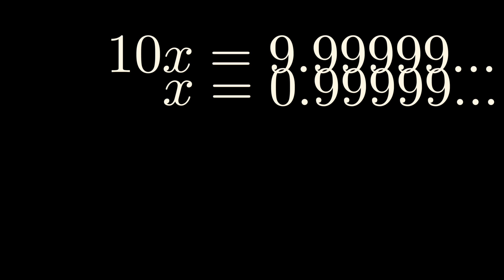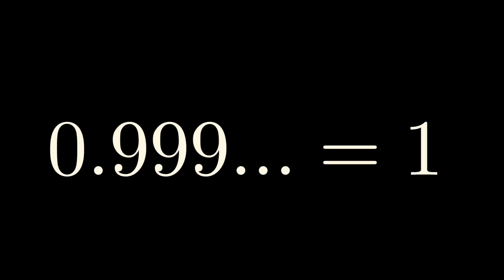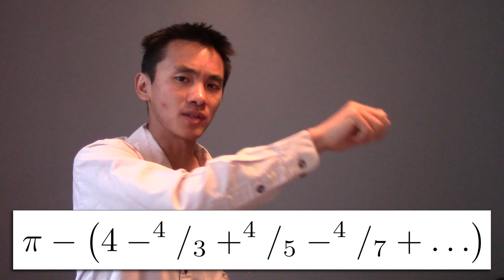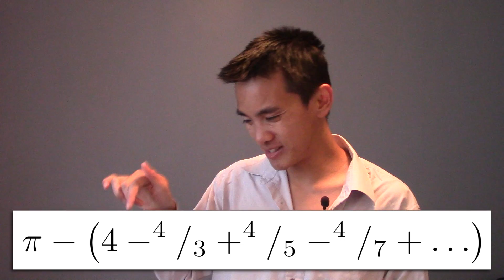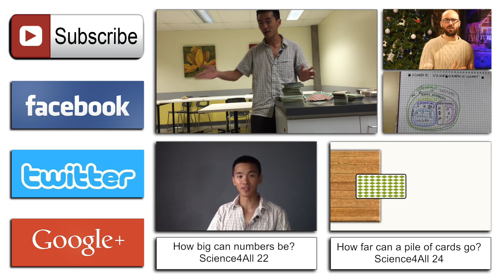0 99999... = 1??? Zeno vs infinite sums | Logic 2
Zeno once cleverly argued that Achilles could never overtake a tortoise ahead of him. For 2,000 years, this troubling argument would be a hurdle that would prevent any meaningful use of infinity. But the key to understand it all lies in the equally troubling equality 0.99999... = 1.